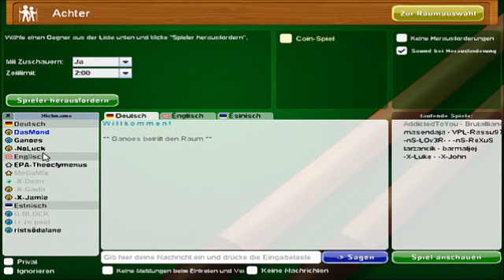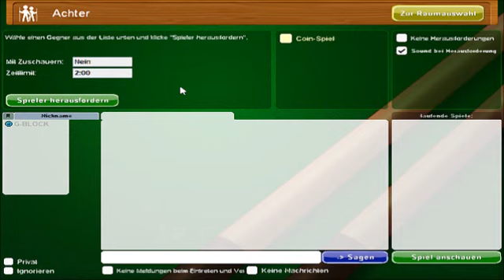Lets Battle: Playforia 8er & Rotatio [German]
Epische Kugelschlachten auf dem Pooltisch!